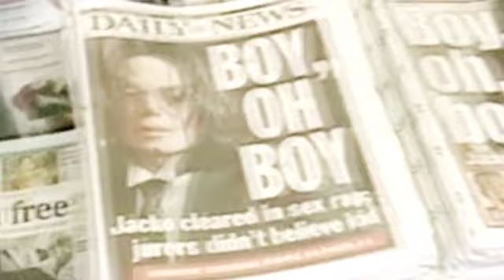Michael Jackson : mon clip hommage